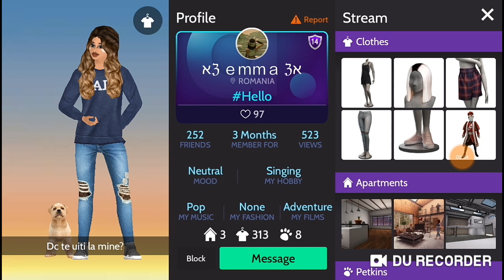Dau note la persoane random cu Daria😂||AVAKIN LIFE IN ROMANA